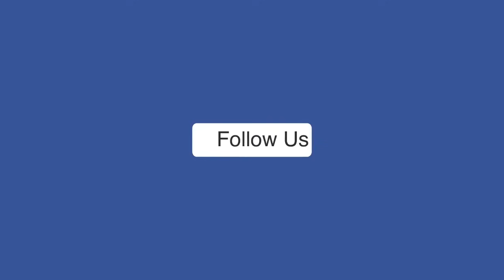पोलैंड और यूक्रेन की यात्रा पर रवाना हुए PM Narendra Modi, बताया किससे मुलाकात के लिए हैं उत्सुक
प्रधानमंत्री नरेंद्र मोदी बुधवार को पोलैंड और यूक्रेन की यात्रा पर रवाना हुए। पीएम मोदी बोले- आने वाले वर्षों में दोनों देशों के साथ मजबूत संबंधों की नींव रखेंगे। बता दें कि पोलैंड के साथ भारत के राजनयिक संबंधों के 70 वर्ष पूरे हो रहे हैं। पीएम मोदी ने कहा कि पोलैंड मध्य यूरोप में एक प्रमुख आर्थिक साझेदार है। मैं मित्र प्रधानमंत्री डोनाल्ड टस्क और राष्ट्रपति आंद्रेज डूडा से मिलने को उत्सुक हूं।